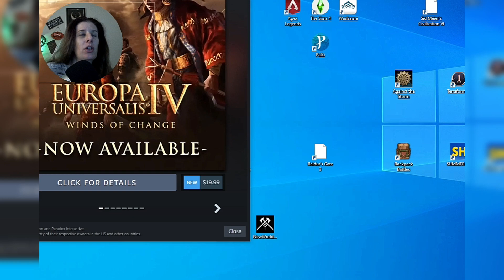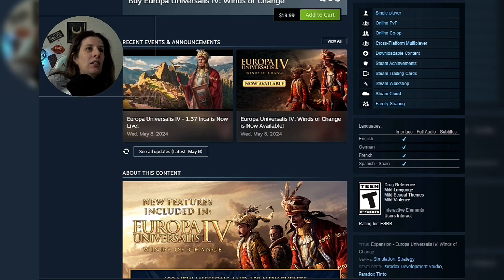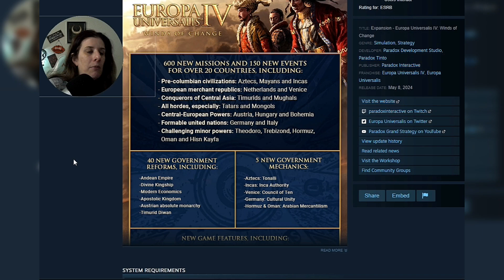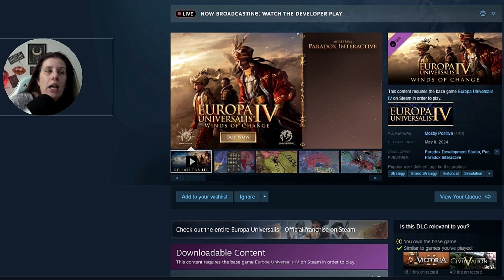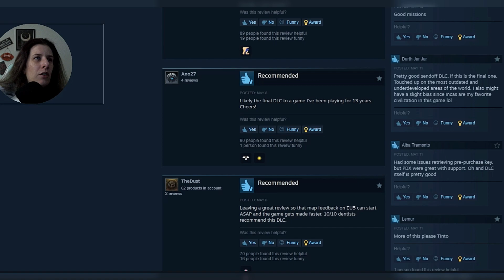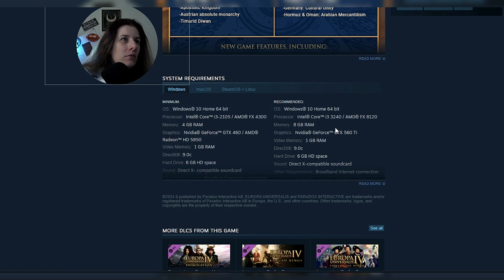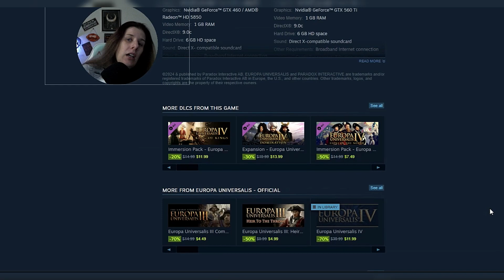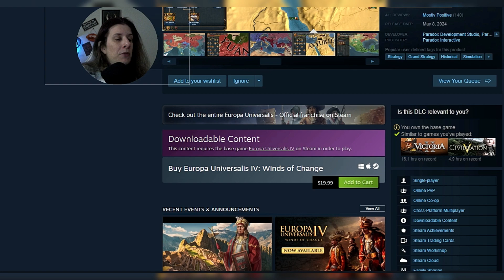Reacting to Europa Universalis IV, Winds of Change, Game Trailers!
Expansion - Europa Universalis IV: Winds of Change
This content requires the base game Europa Universalis IV on Steam in order to play.

ALL REVIEWS: Mostly Positive (140)
RELEASE DATE: May 8, 2024
DEVELOPER: Paradox Development Studio, Paradox Tinto
PUBLISHER: Paradox Interactive

Strategy, Grand Strategy, Historical, Simulation,

Buy Europa Universalis IV: Winds of Change $19.99

TITLE: Expansion - Europa Universalis IV: Winds of Change
GENRE: Simulation, Strategy
PUBLISHER: Paradox Interactive
FRANCHISE: Europa Universalis IV, Europa Universalis

This is a new series I am starting called Reacting to XYZ Game Trailer. This is where I take the pop up's from steam I normally look at then close and then open games I may not know anything about and react to the game information and trailers.

I will try to include links to each of the games, if I remember, and these videos are going to be posted on both my Gaming Channel and my Main channel because you never know who will like what. Unlike what I do now and stagger video's these will both publish on each channel on the same day at the same time. Only one of my channels is monetized so feel free to watch it wherever you prefer.

Here is my Linktree link with all the links you would need.

**If you are a creator on any platform like Youtube, Twitter, Twitch, Instagram or others knowing your "worth/Values" on social media can be helpful to determine how much you can earn.  Check out Social Bluebook, it is what I use to track my values.

About Me:
Age: 43
Location: Georgia
Skin: Fair, Warm, Dry, and Sensitive.